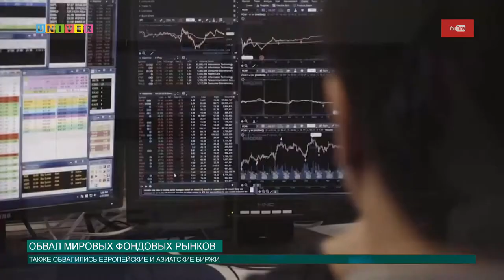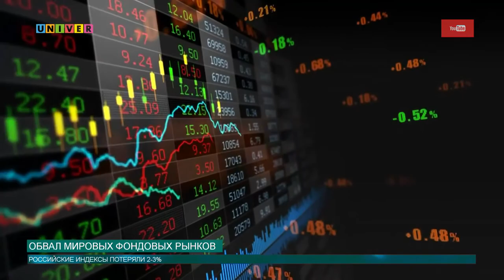Обвал мировых фондовых рынков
На американском фондовом рынке случился рекордный обвал за последние несколько лет. В чем причины такого события и как это отразится на России.